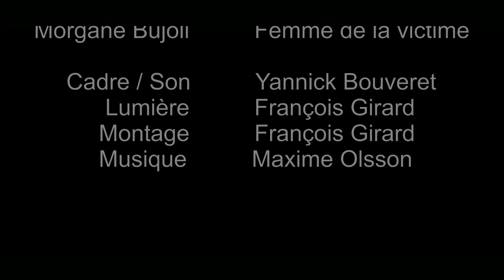ESCORT CRIME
La recherche du crime parfait peut prendre des allures inattendues...